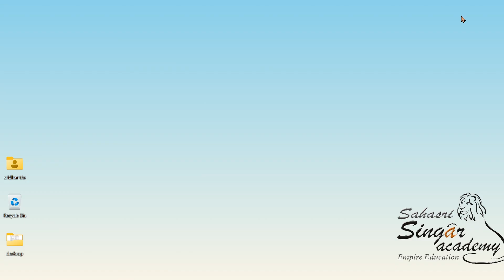Financial Management 3.7 Ratio Analysis - Profitability Ratios 3